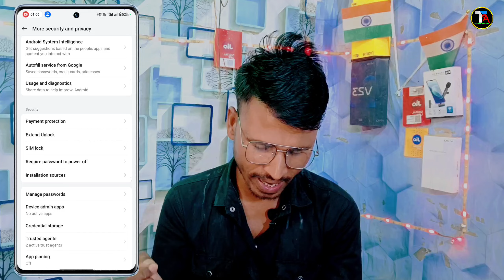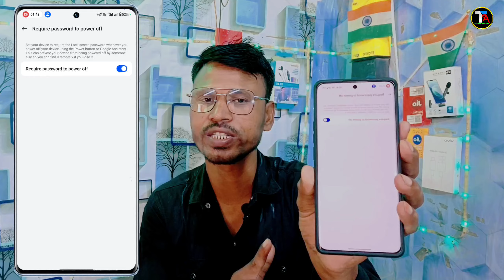Realme C65 Switch Off Button Lock Kaise Lagaye | How To Set Password Power Off Button in Realme C65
Realme C65 Switch Off Button Lock Kaise Lagaye
How To Set Password Power Off Button in Realme C65
Realme C65 Power Off Per Lock Kaise Lagaye
Realme C65 Power Off
Realme C65 switch off problem
how to power off lock
mobile ko jab koi off karne ki koshish karen to password mange
Realme C65 set password for power off button
switch off lock kaise lagaye
Power off password Kaise lagaye on realme C65
Realme C65 5G
Switch off button lock